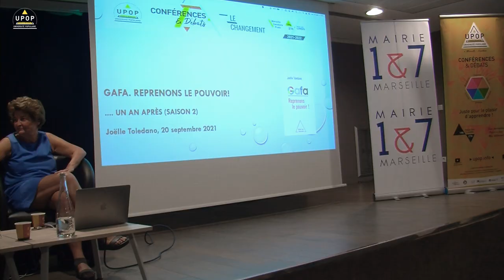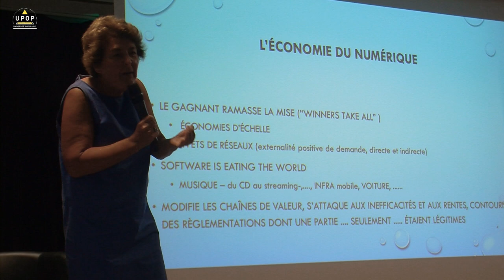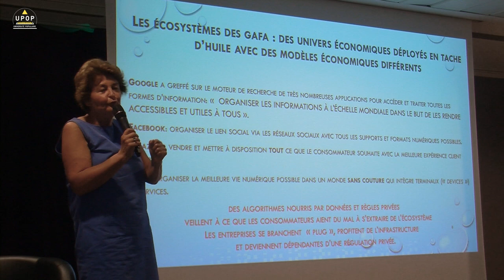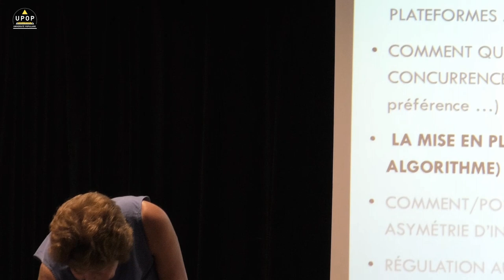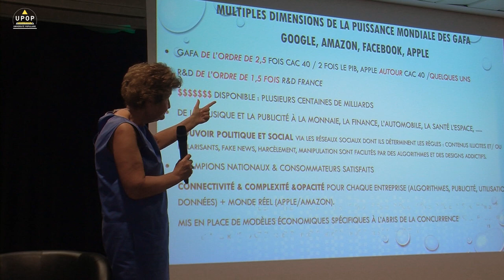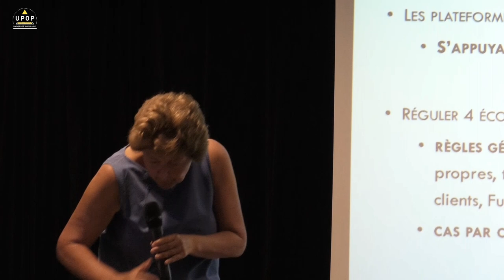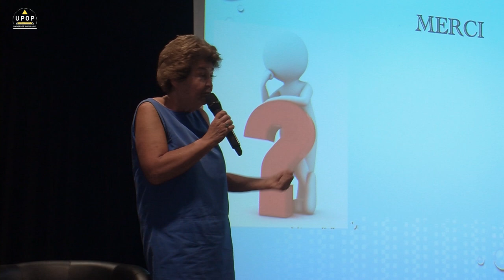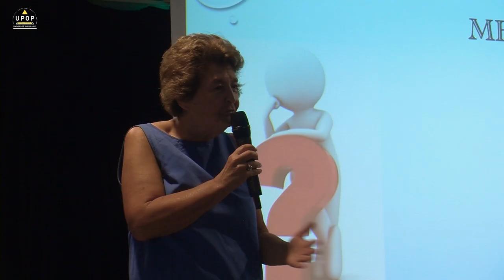Joëlle TOLEDANO - GAFA : reprenons le pouvoir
20/09/21 - Economie
Université populaire MArseille métropole
upop.info

Il y a vingt ans Apple entamait avec le retour de Steve Jobs sa seconde vie. Google et Amazon étaient des start-up et Facebook n’existait pas. Vingt ans après, les GAFA font partie des entreprises les plus puissantes au monde.
N’avons-nous pas fait preuve de naïveté face à ces jeunes pousses qui se réclamaient de la liberté d’entreprendre et de l’innovation ? Peut-on encore lutter contre ces empires plébiscités par les consommateurs et aux ambitions sans limite ?
Joëlle Toledano montre dans son livre “Reprenons le pouvoir !“, comment les GAFA arrivent à s’extraire du droit commun, à verrouiller la concurrence, à définir leurs propres règles en s’appuyant sur l’efficacité des outils numériques. Dénonçant notre retard face à ces entreprises sophistiquées et agiles, elle nous exhorte à comprendre ce nouveau monde et à reprendre l’initiative.
Joëlle Tolédano Bialot est Professeur émérite en économie, associée à la Chaire « Gouvernance et Régulation » de l’Université Paris-Dauphine et membre de l’Académie des Technologies.
Elle est membre du Conseil d’administration de l’Agence nationale des fréquences (ANFR) et de startups du numérique.
Docteur en mathématiques et en économie, elle a mené une double carrière, universitaire et en entreprise, avant de s’investir dans les sujets de politique publique et de régulation. Professeur des universités à partir de 2005, elle a été membre du collège de l’Autorité de régulation des communications électroniques, des postes (Arcep) (mi-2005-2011). Récemment le numérique, les fréquences et la blockchain ont été au centre de ses travaux.
Elle a publié plusieurs ouvrages, des rapports publics et de nombreux articles scientifiques et grands publics dans les domaines de l’économie industrielle et l’économie et la régulation du numérique, des communications électroniques et des postes. Elle a reçu le Prix du Livre d’Économie 2020 son livre GAFA Reprenons le pouvoir !, publié par les éditions Odile Jacob.

Please wait while flipbook is loading. For more related info, FAQs and issues please refer to DearFlip WordPress Flipbook Plugin Help documentation.